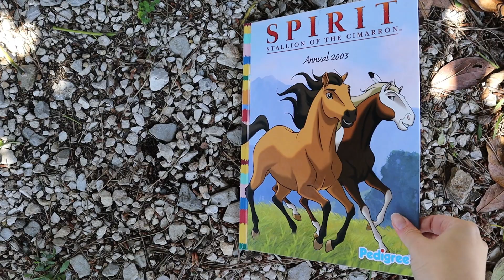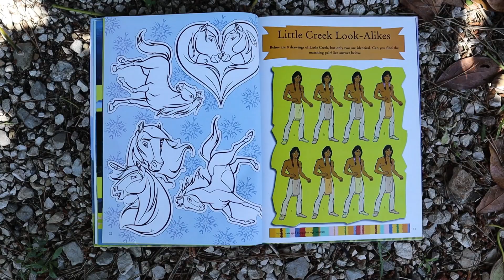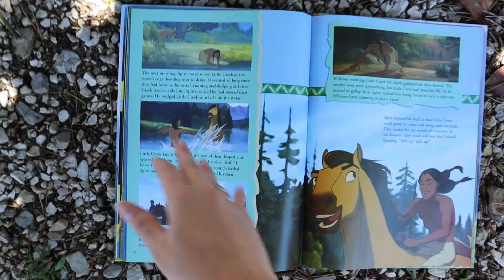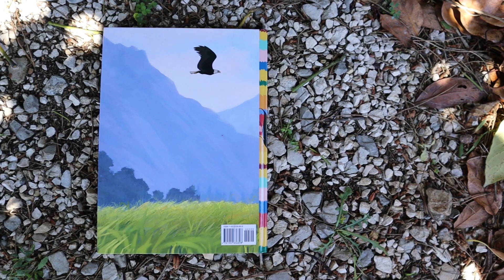SPIRIT Stallion of the Cimarron Annual 2003 - Book Flip-Through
Heya!
Uploaded this for those who would love to see how is the Spirit Annual from 2003!
I absolutely love this annual because it has a scene where it doesn't appear in the movie, which is when Little Creek is leading Spirit to the shore!